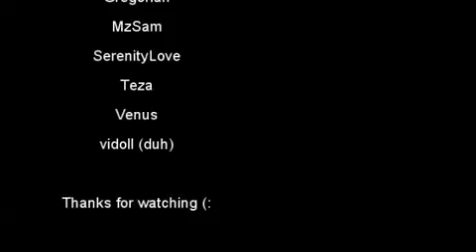Vidoll's Randomness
Check out some of Vidoll's crazy antics!